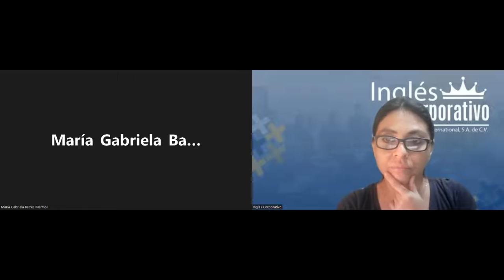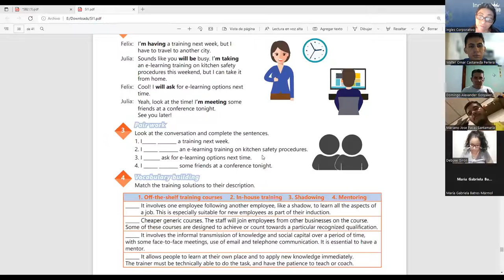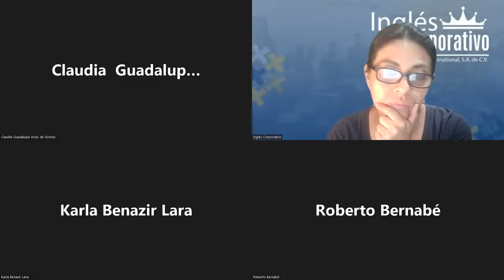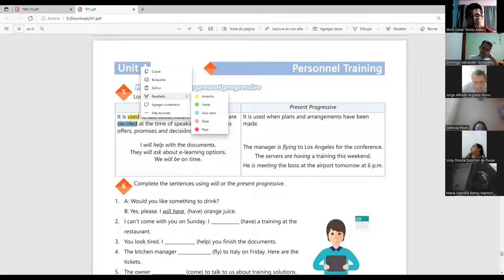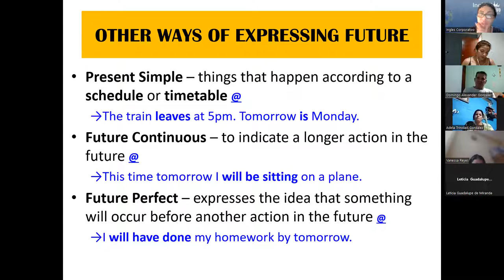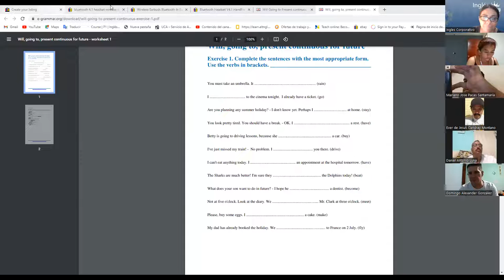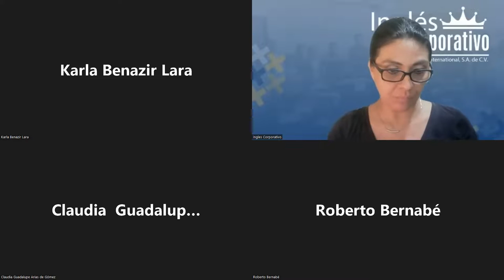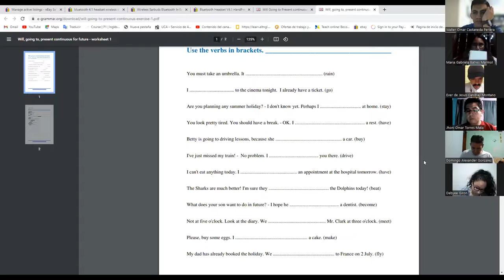Ingles Corporativo-Videoconferencia #24 The importance of training programs discussion